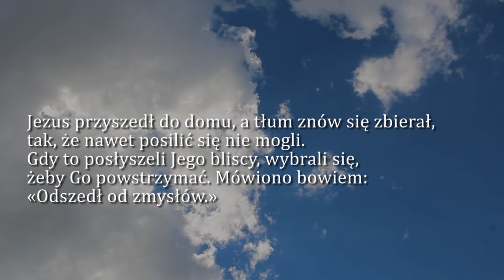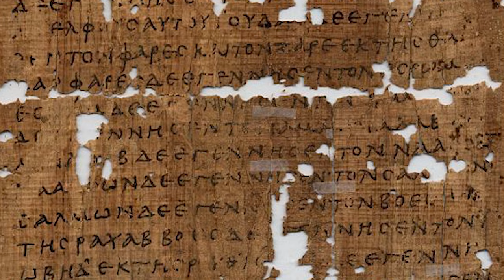Dobra Nowina na dziś | 20 stycznia - Sobota, II tyg. zwykłego